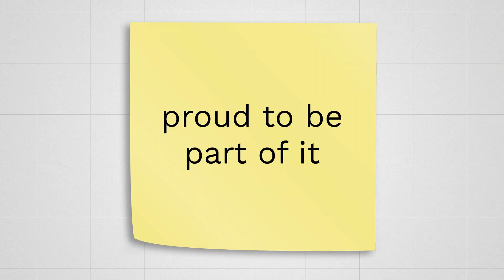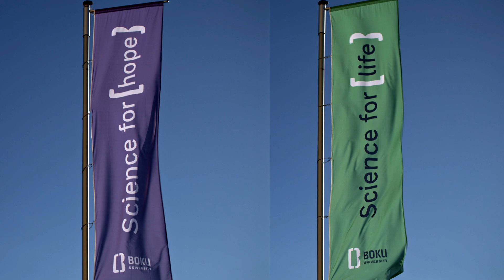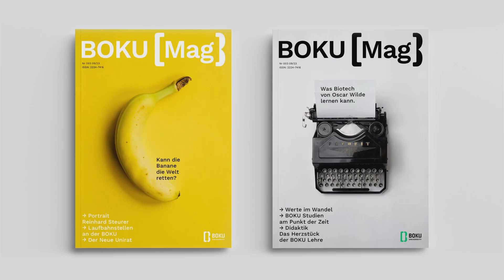Die neue Marke: BOKU University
Die neue Marke gibt unserer Universität ein einzigartiges Profil. Wir positionieren uns als eine führende Life-Sciences-Universität in Europa.

Unser Markenauftritt wurde in einem zwölfmonatigen strategischen Markenprozess sorgfältig und unter Berücksichtigung unserer Werte entwickelt. Es transportiert klar, wer wir sind und wofür wir stehen.

Das neue Corporate Design der BOKU University beinhaltet nicht nur ein neues Logo, sondern ein umfassendes Branding-Konzept und Designsystem.

Mit Hilfe der Designelemente unserer visuellen Identität – Logo, Farben, Schriftarten, Formensprache - und deren korrekter Verwendung, stärken wir die Wiedererkennbarkeit der Marke BOKU University.